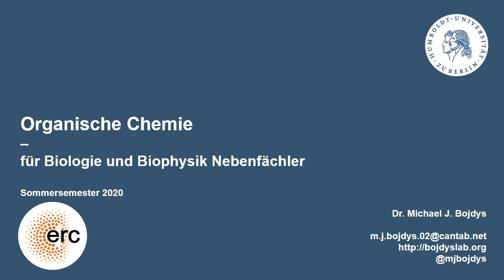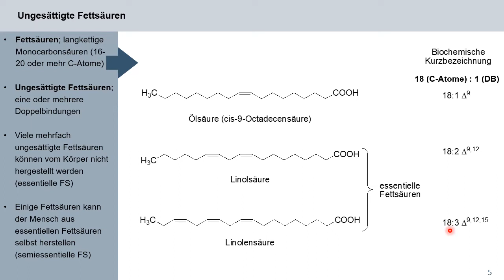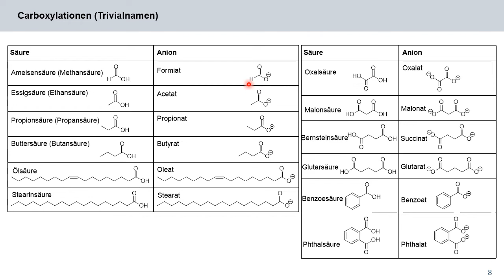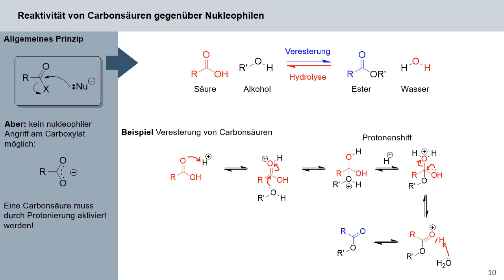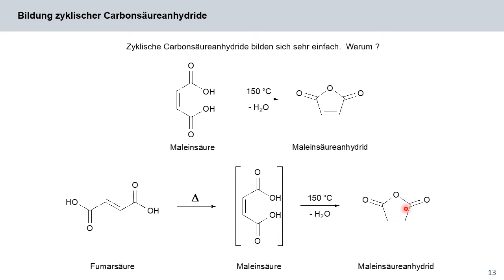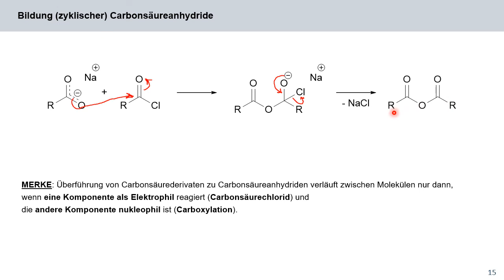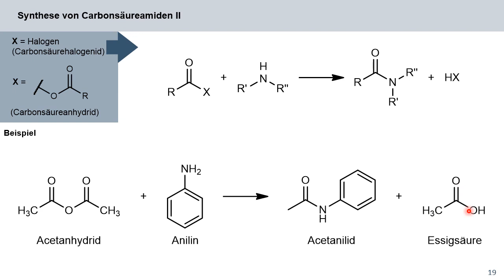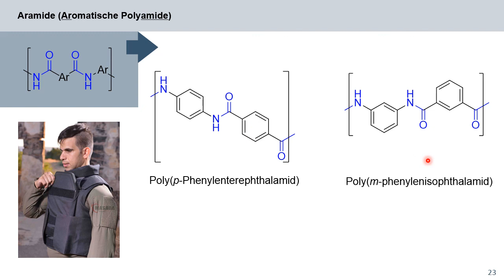09 - OC4Bio - Carbonsäuren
In der neunten Vorlesung beschäftigen wir uns mit der Chemie von Carbonsäuren.

MERKE: Druckfehler auf Folie 13, den ich mitgesprochen habe: (E)-Butendisäure ist die Fumarsäure. (Z)-Butendisäure ist die Maleinsäure.